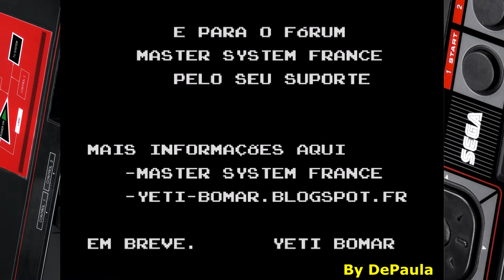Alex Kidd 3 Curse in Miracle World MASTER SYSTEM Gameplay Ultimo Chefe e Final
Gameplay do Ultimo Chefe e final de Alex Kidd 3 curse in Miracle World para Master System e caso goste se inscreva no canal clicando ... não esqueça de curtir e compartilhar!